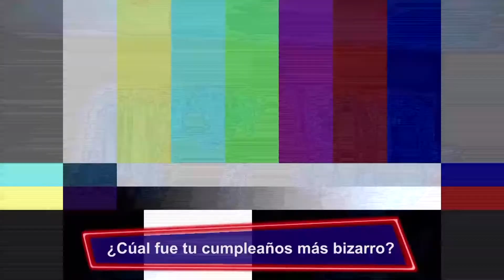FELIZ CUMPLEAÑOS - PREGUNTAS EN LA CALLE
JAM SESSION 20 AÑOS!

ESTRENOS
- Canal de la Ciudad
Lunes a Viernes a las 24hs

REPETCIONES
- Canal Nueva Imagen:
Jue 2:00am
Vie 21:30hs
Dom 21:30hs

- Canal Somos: repeticiones varias en diversos horarios